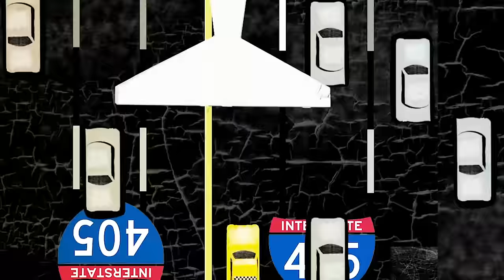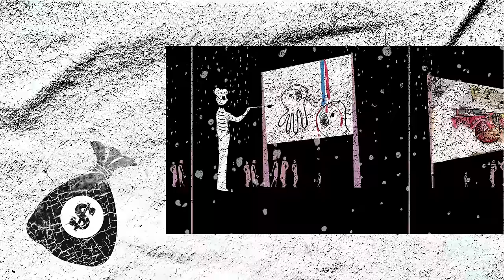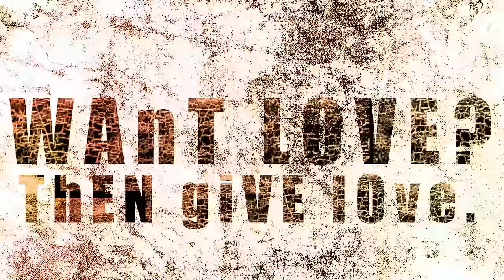Pepper "Warning" (feat. @StickFigure ) Official Video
"Warning" (featuring @StickFigure ) from the new album, Local Motion

Directed | Animated by Darieus Legg

I know your face but I don’t know your name
I’m outta place but I don’t know who to blame
So I, took a trip and now I’m stepping out over the border

Now I feel so cold in a really warm place,
There’s a million lights in a very tight space
She always wondered how the Milky Way would taste

Cause we’re still here waiting
But the sun he’s still hiding

This is a warning, we’ve got to get out of this place
This is a warning, we’re calling from miles away

I see the pieces but I don’t know where they go
And I’m running fast but I’ve never moved so slow
High in the desert but I’m rolling in the snow

Now I feel so warm in a really cold place
A million lights in a very tight space
She’s looking up and she’s waiting on the big bang

Well I've been holding on to everything you saying
Your words and your melodies to the music that you're playing
I try to live my life each and every day
Making the most of every moment and the rest will go away
You know we always still got work to do
And all the reasons in the world are bringing me back to you
And I would like to leave you all with this feeling
Said if you want love, you give love that’s all you really need